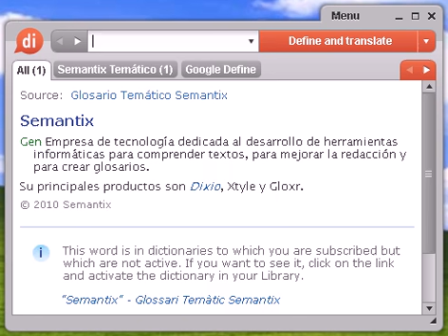Definición de extravertida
extravertida, diccionario, definición, significado, español, castellano, dixio